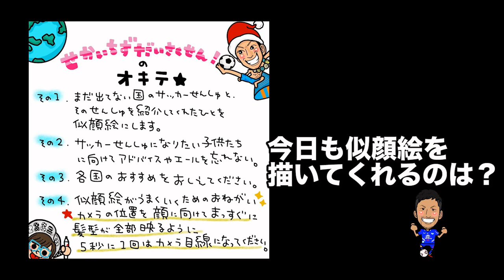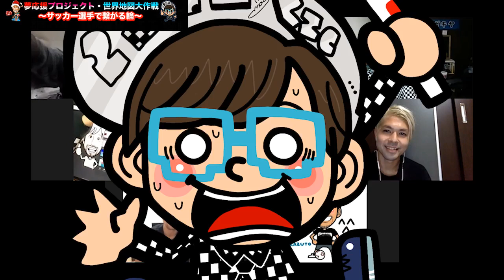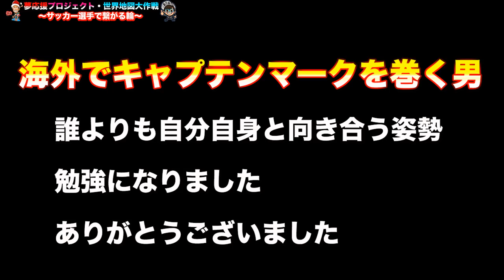海外でキャプテンマークを巻く男・片野寛理・タイサッカー選手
海外でキャプテンマークを巻く男

ワールドフットボールプロジェクトメンバー